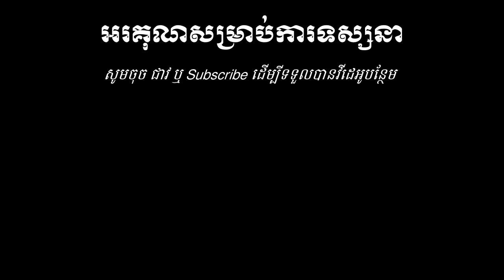ជំងឺថប់បារម្ភ GAD គ្រូពេទ្យប្រាប់ (អ្វីដែលអ្នកត្រូវដឹង)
In this video we want to show you about ជំងឺថប់បារម្មណ៏ GAD គ្រូពេទ្យប្រាប់ (អ្វីដែលអ្នកត្រូវដឹង) , SUCCESS REVEAL

✡ ABOUT US ✡
.: Why We create SUCCESS REVEAL channel :.
1. To inspire, Motivate, create new entrepreneur
2. Share Business knowledge, Entrepreneurship, Success
3. Free Business Education Online